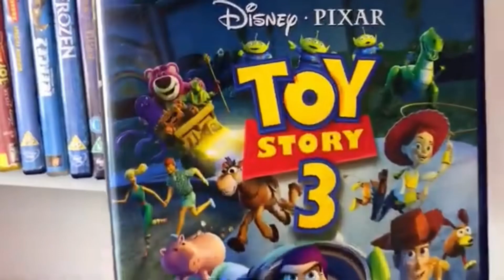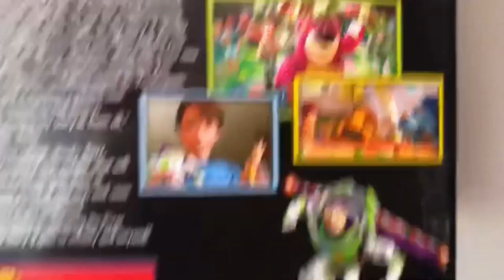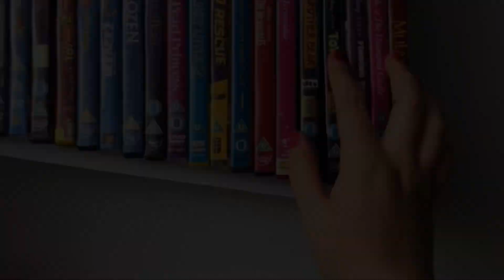Toy Story 3 DVD Cover 👒🐻💜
Look at all my DVDs guys I have a LOT all of them have such cool designs and colours and little animations and titles and fonts. Also the descriptions and still pictures are really great at letting you know what’s included. I think its sooooo fun to explore them all and even take a closer look at each one

Toy Story 3 is the following move after Toy Story 2 and it’s basically where Andy the toys owner is all grown up and the toys arrive at Sunnyside daycare where they think all the toys are super nice but then realise that the purple Bear named Lotso is actually evil because he was replaced by his owner and he is just using them to be messed up. Also one of the things I’m really happy about is this movie features a lot of the toys from even the first original Toy Story movie, of course Woody and Buzz but even Jessie, Bullseye, Ham, Rex, the three little aliens, Andy, Andy’s mom, Molly (Andy’s little sister) Slinky, Mr & Mrs Potato head and then even new new characters on top of that!

so they try to escape and yeah anyways they end up happy with Bonnie who takes great care of them and is sweet to them I loved this movie so much I thought that Barbie and Ken were extra funny in this movie and I love their funny relationship and how when they meet they know it is instant connection so yeah I didn’t think that this movie could possibly be any better than Toy Story 2 but honestly it is so good just as good in my opinion and I loved it